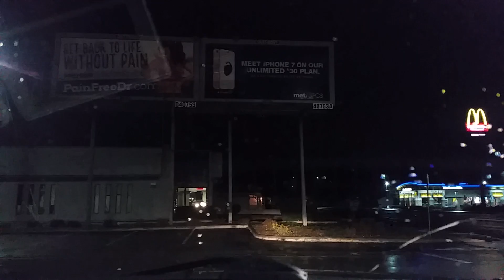ArRiViNg At HoMe FrOm WoRk'S On Tu3sDaY MoRnInG 1/3/2017